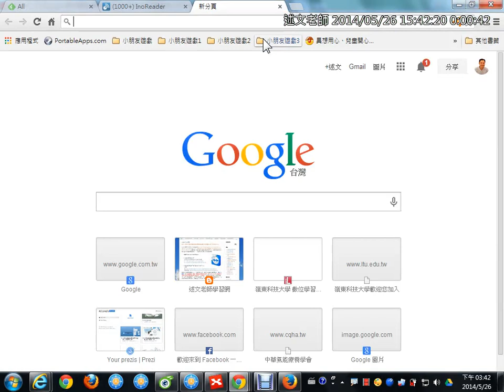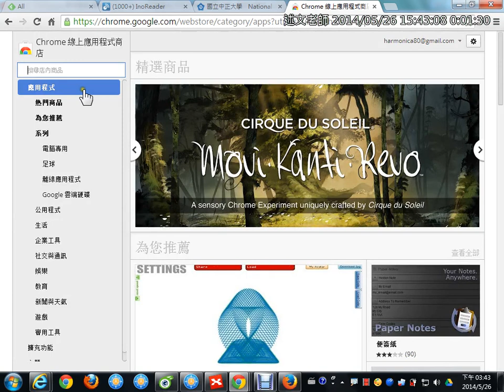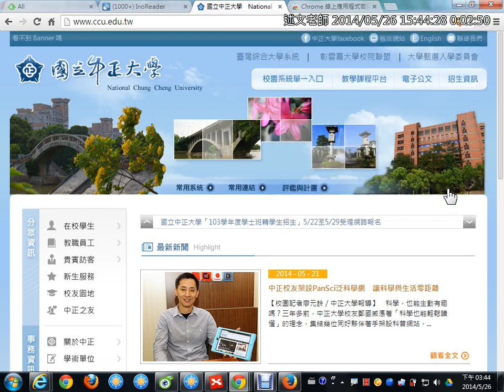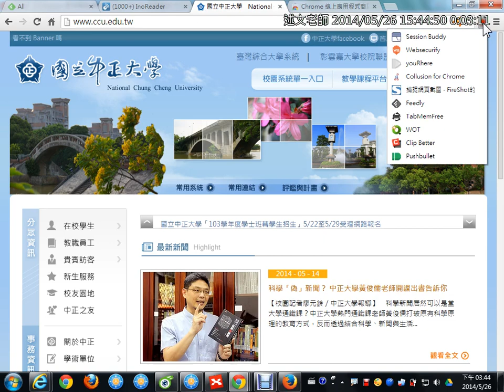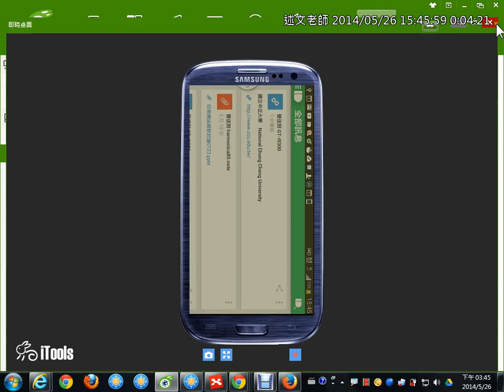11Push Bullet跨平台裝置訊息、檔案、連結管理